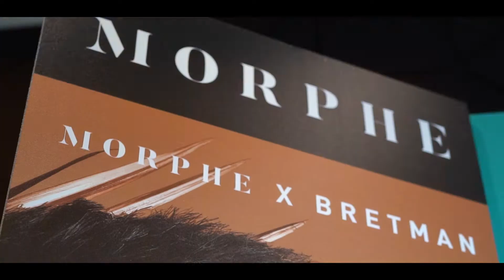Morphe x Bretman Rock - Hawaii